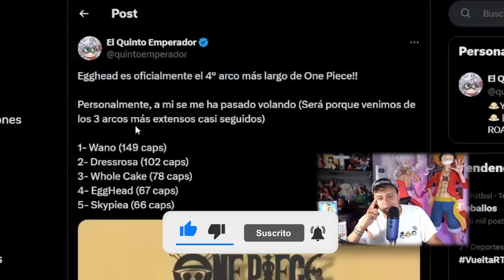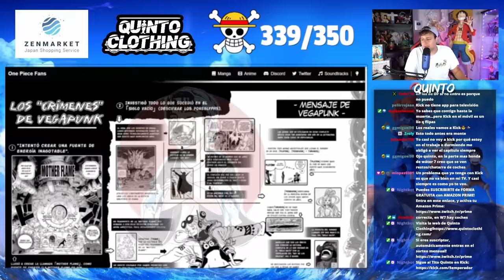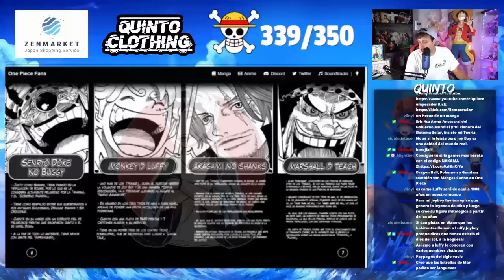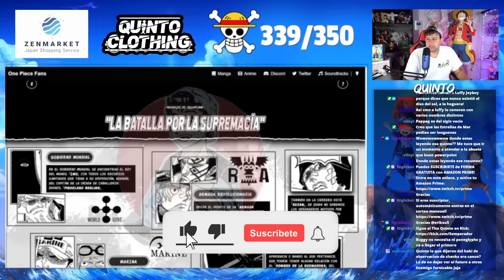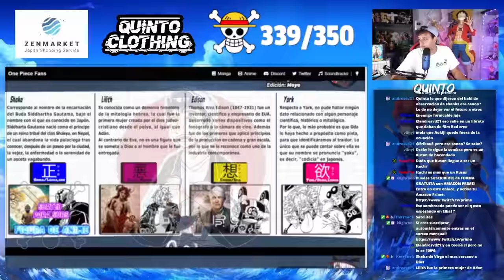¡¡EL MENSAJE DE VEGAPUNK AL COMPLETO!! (Siglo vacío, la gran inundación, Joy Boy…)